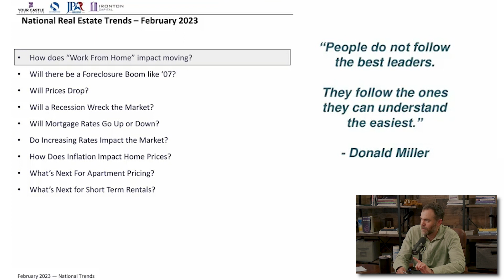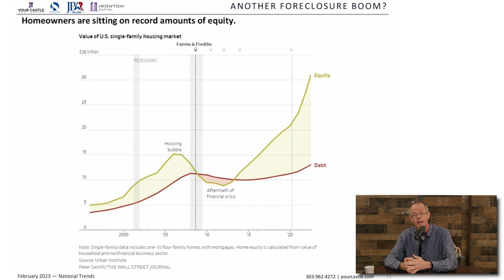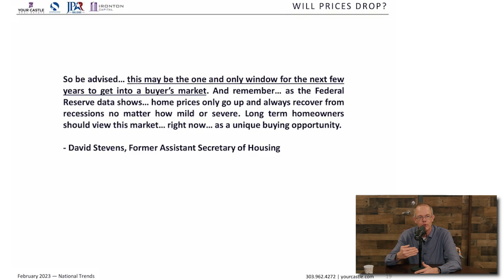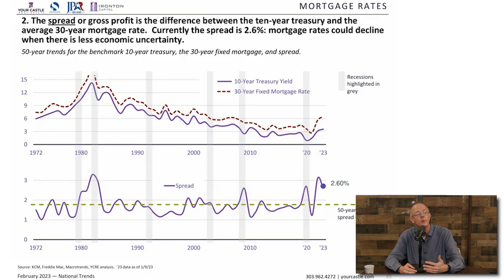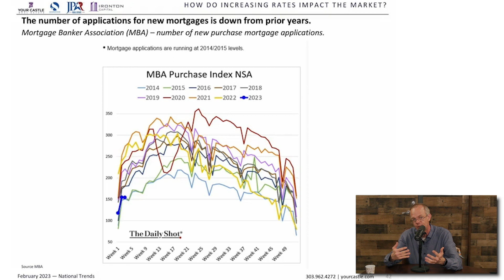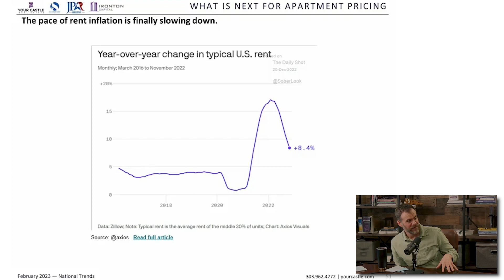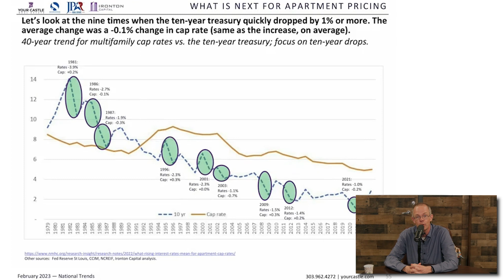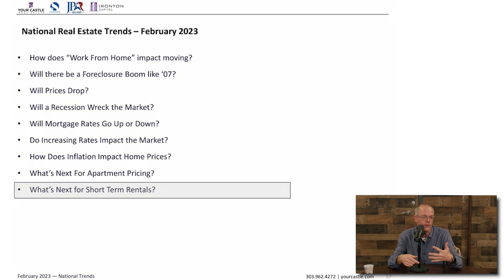The Future of Real Estate: National Trends and Their Implications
The "National Trends Update" webinar examines how the COVID-19 pandemic has impacted the real estate market. It discusses important topics such as the impact on prices, the current economic environment, and the growth of the short-term rental market. The text also highlights the historical trends that can inform our understanding of the current state of the real estate market. Whether you're new to real estate investing or managing a client's portfolio, this webinar provides valuable insights into the state of the real estate market.

Have questions you would like asked on the show?

⏰ Timecodes⏰

00:00 Intro
01:41 How Does “Work From Home” Impact Moving?
03:25 Is There Going to be a Foreclosure Boom?
13:20 Will Prices Drop?
20:53 Will Mortgage Rates Go Up or Down?
29:53 Do Increasing Rates Impact the Market?
38:01 What’s Next for Apartment Pricing?
45:04 Relationship Between the 10 Year Treasury and Cap Rates
Ready to Dive into Real Estate?

✅ BOOKs: Check out our in depth guides on Investing in Colorado

✅ COURSES/ COACHING / MASTERMINDS: Learn how to optimize your portfolio, be a better AirBnB host or crush the rent by room strategy!